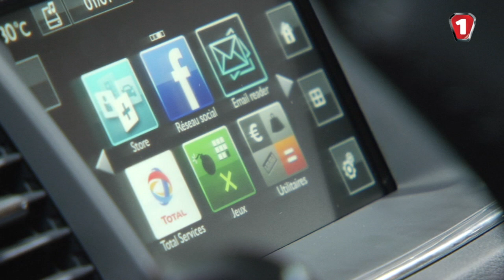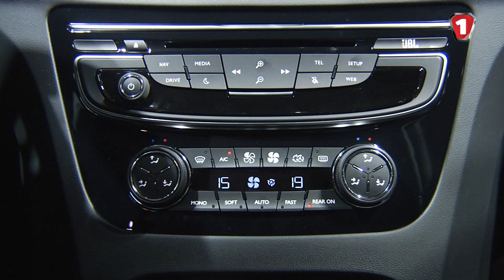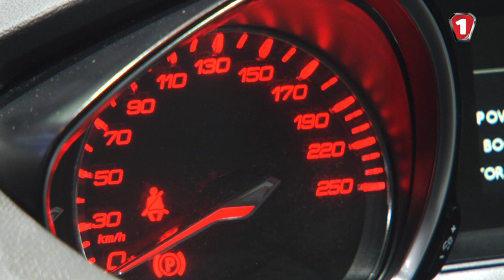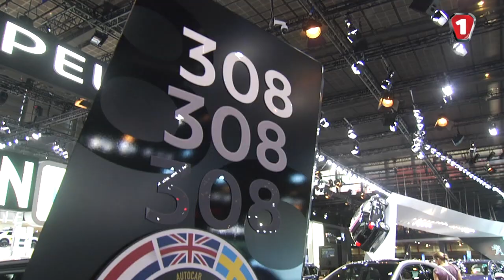"Автоподиум" Парижский автосалон 2014 Peugeot